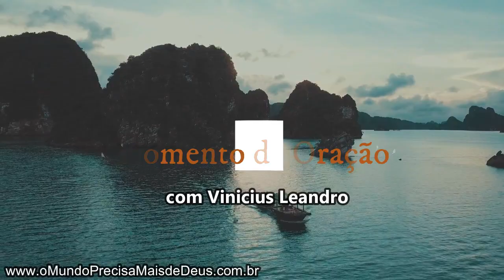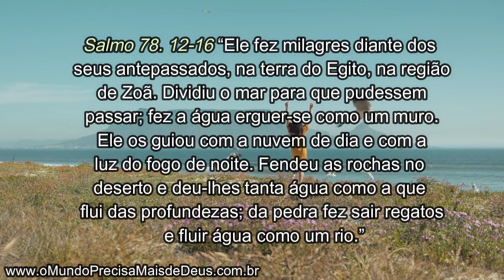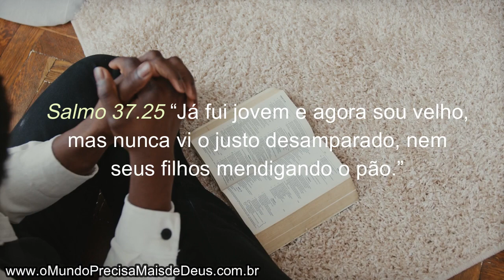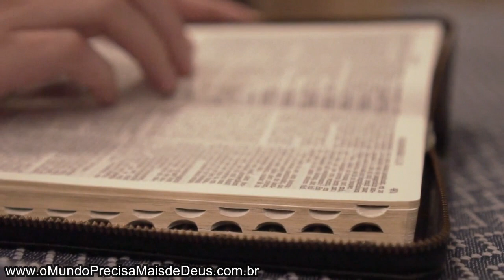ORAÇÃO PODEROSA || Para que você se aproprie da Presença do Senhor no seu Deserto!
ou
👉Vinicius Leandro produções audiovisuais Eireli
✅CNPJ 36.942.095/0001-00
✅Banco 260 Nu Pagamentos SA
✅Agência 0001
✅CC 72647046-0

VINÍCIUS LEANDRO